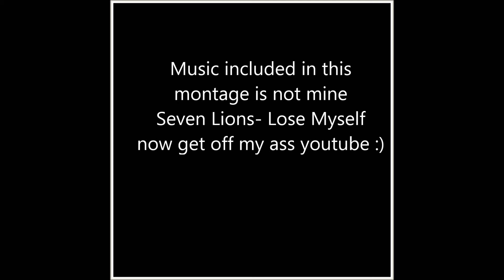War Thunder is Intense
Seven Lions- Lose Myself.